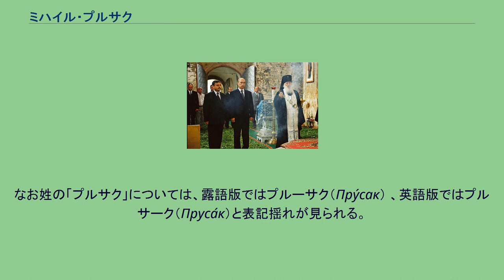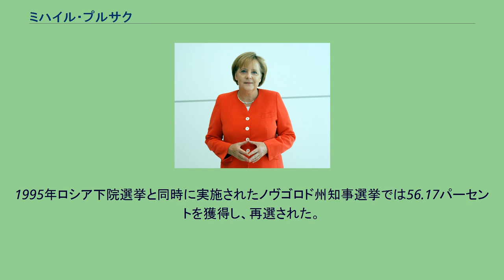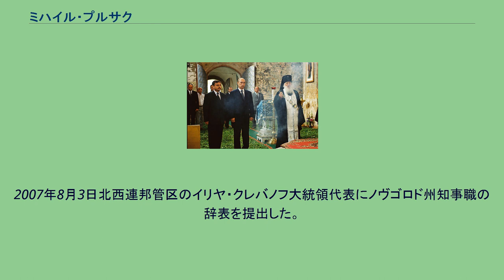ミハイル・プルサク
イヴァーノ＝フランキーウシク州出身の人物
ミハイル・ミハイロヴィチ・プルサク（ロシア語: Михаил Михайлович Прусак、ラテン文字転写の例：Mikhail Mikhaylovich Prusak、1960年2月3日 - ）は、ソビエト連邦およびロシアの政治家。
1991年から2007年までノヴゴロド州知事。
西ウクライナ、イヴァーノ＝フランキーウシク州出身のウクライナ人。
なお姓の「プルサク」については、露語版ではプルーサク（Пру́сак） 、英語版ではプルサーク（Пруса́к）と表記揺れが見られる。
1979年コロミスコエ教育大学を卒業する。
大学卒業後、教職に就く。
兵役を終了した後、1982年ソ連共産党中央委員会付属党学校で学んだあと、コムソモール活動入りし、1986年から1988年にノヴゴロド州ホルムスク地区コムソモール第一書記。
1988年から1991年ホルムスク地区ソフホーズ所長。
1989年から1991年までソ連人民代議員、最高会議代議員。
1991年10月24日ノヴゴロド州行政長官（知事）に任命される。
1993年ロシア連邦議会選挙で上院連邦会議議員に当選する。
上院ではロシアの統一と合意党会派に参加し、独立国家共同体（CIS）問題委員会委員。
1995年ロシア下院選挙と同時に実施されたノヴゴロド州知事選挙では56.17パーセントを獲得し、再選された。
1995年我が家ロシアに参加。
1996年上院国際問題委員会委員。
2001年ロシア民主党議長に選出された。
2005年統一ロシアに入党し、同年6月統一ロシア・ノヴゴロド書記に選出された。
2007年8月3日北西連邦管区のイリヤ・クレバノフ大統領代表にノヴゴロド州知事職の辞表を提出した。
ウラジーミル・プーチン大統領は辞任を認める署名をし、後任にセルゲイ・ミーチンを任命した。
^ “Mikhail Mikhaylovich Prusak biography”. Centre for Russian Studies. 2007年1月2日時点のオリジナルよりアーカイブ。
2006年9月26日閲覧。